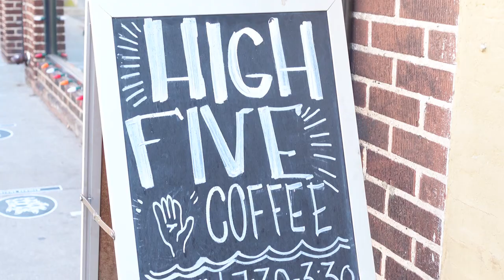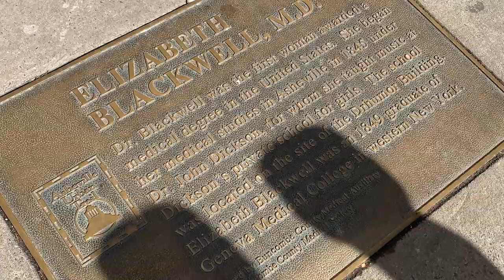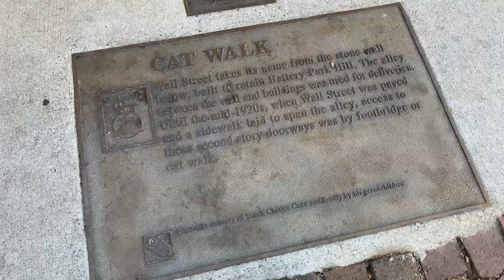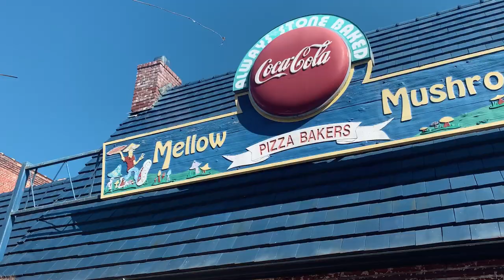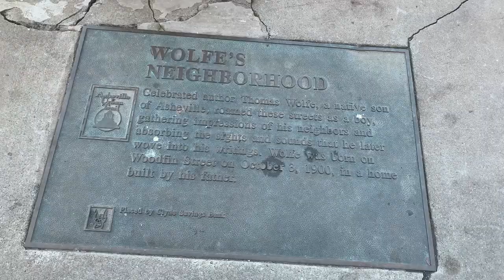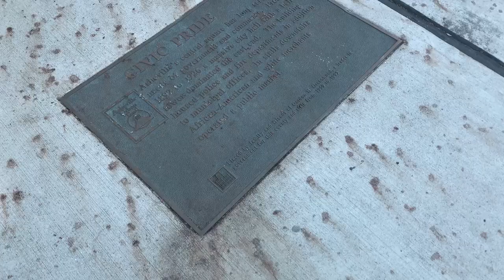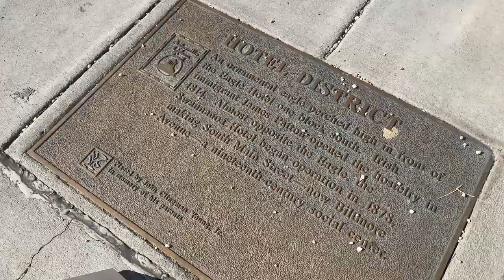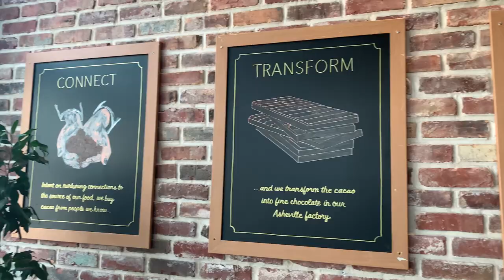Asheville's Urban Trail and Our First Time Eating In A Covid Bubble! | Vlog no. 24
We finally got to the nearby city of Asheville to explore and indulge in our 3 favorite things: coffee, pizza, and chocolate. (If we had just stayed for dinner and had sushi, it would have been the perfect day!) We even got to eat in a covid bubble for the first time!

We used Asheville's Urban Trail as our guide through the city, scoping out not just the historical stops and art installations along the way, but also the many cute shops and restaurants in the city. Speaking of the trail, does anyone know where the heck stop #28 is??? On the map it looks like it would be somewhere alongside the fire station. We even stopped a couple of firefighters to ask where it was, and they had no idea.

Here are links to the Urban Trail interactive map and places we visited:
Urban Trail Interactive Map:

LOCATION:  Asheville, NC, USA

All the gear in our vlogging kit!

CHAPTERS:

00:00 Intro
00:41 High Five Coffee
01:27 First half of the Urban Trail
04:47 Mellow Mushroom Pizza
06:58 Second half of the Urban Trail
10:36 French Broad Chocolate Lounge

SEO:

We use Tubebuddy to help us optimize our vlogs for SEO. Their tag search and rankings tools are fantastic and their plans are very affordable. If you're a vlogger or video creator and you could use a boost in searches and being suggested to new viewers, you can sign up for Tubebuddy and also support this channel at the same time! Win-win!

Married in 2008, we love to travel and explore whenever possible. Fast forward to 2020 and the global pandemic that left us "safer at home" and without jobs. Stuck in Los Angeles, and with outdoor spaces starting to reopen to the public, we decided to take the opportunity and free time to explore our amazing city and nearby places. Some of the places we visit are old faves, others are new discoveries, and we're excited to take you along with us as we share them all.